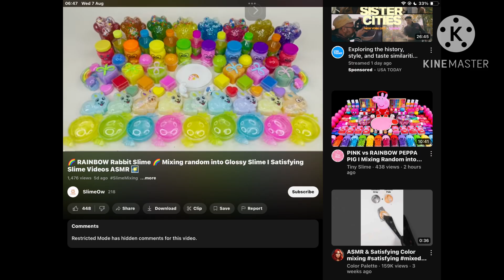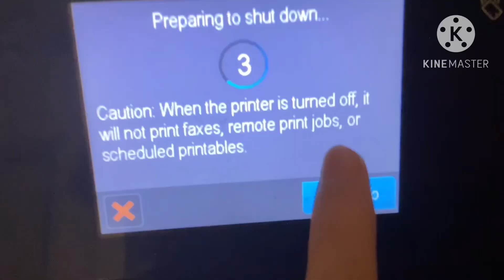Cation In Coop: Simmer Rey - The Periodic East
Well done.